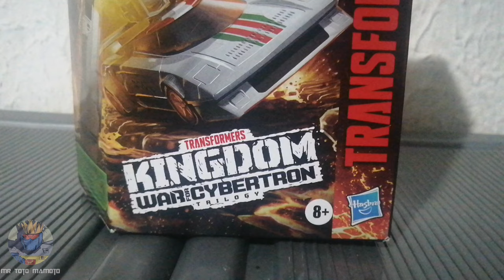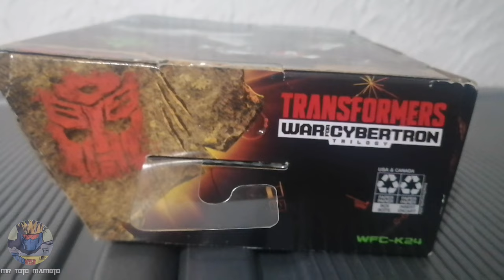Wheeljack Clase Deluxe Transformers WFC Kingdom / Unboxing y Review: Una figura casi perfecta 👌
Hey cyberpapus, el día de hoy les traigo la primer review del canal, donde veremos a la figura de Wheeljack Clase Deluxe Transformers WFC Kingdom.

Muchas gracias.